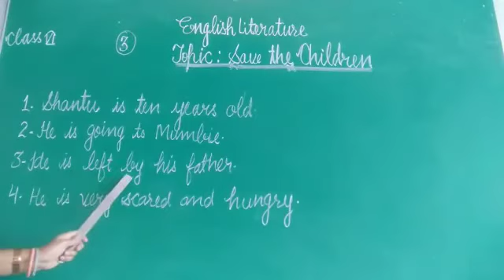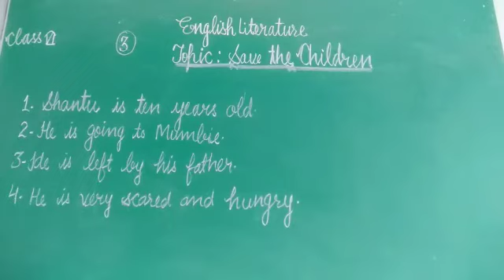Class 6#English Literature#Topic Save the Children#Part 03